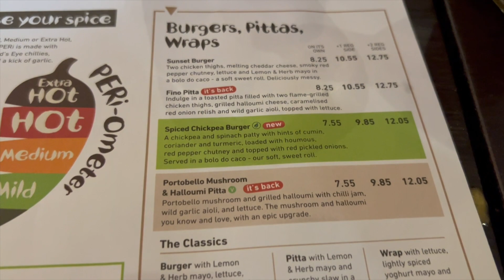Shopping trip and Lunch at Nando's - Glasgow